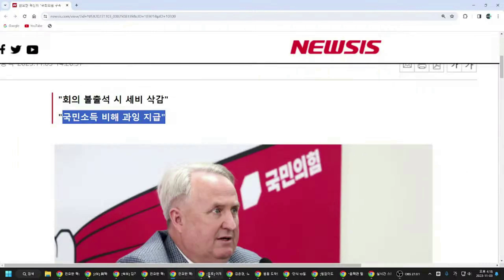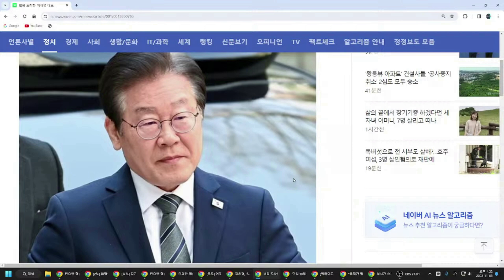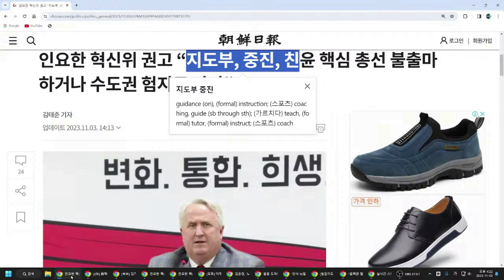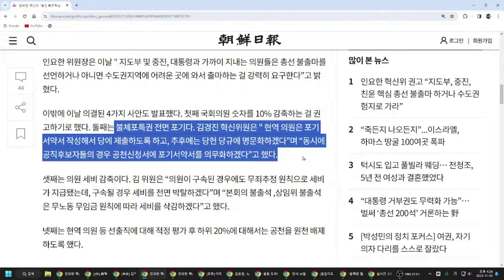아랫목 찾아 정치생명 연장하는 이재명, 치명타 입는다!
차기 총선의 지각이 흔들린다!! 중도층 요동 전망!